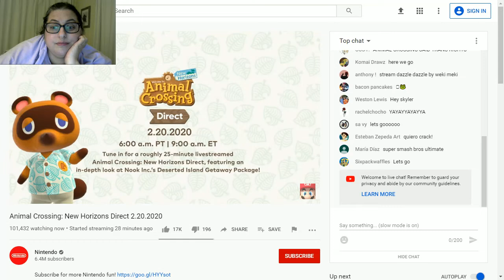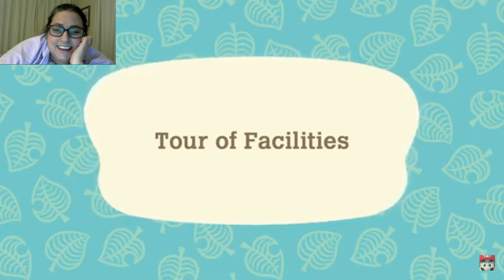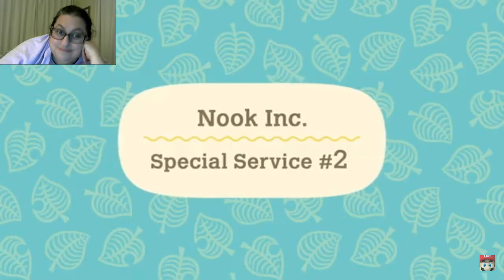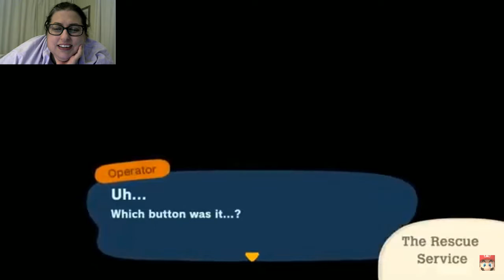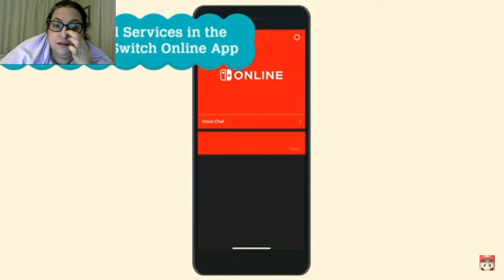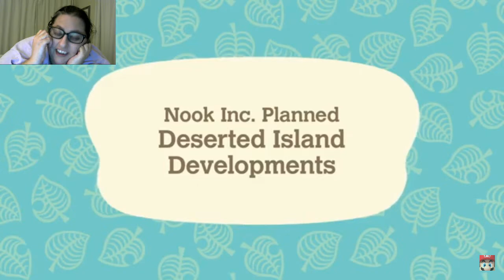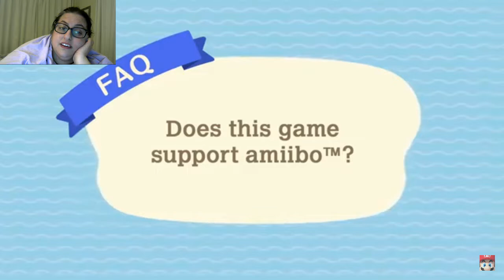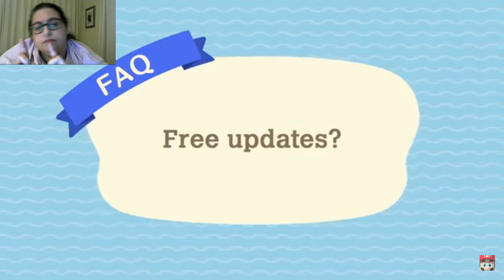Blackjack Reacts to Animal Crossing Direct! Feb 20th 2020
IT'S SO CUTE I'M GONNA CRY

also any help in getting rid of the hum would be appreciated. I suspect it's the computer's fan but it shouldn't be that loud on the recording.